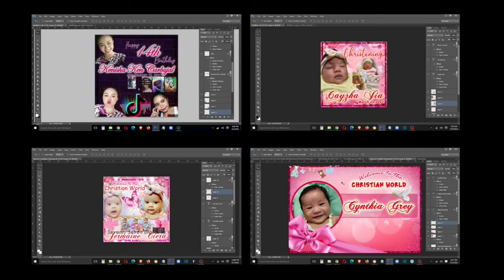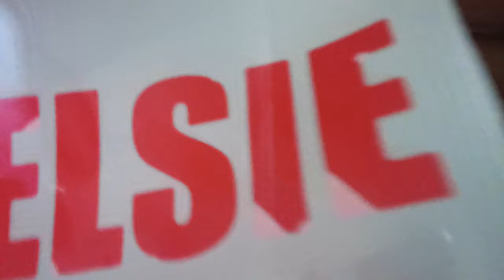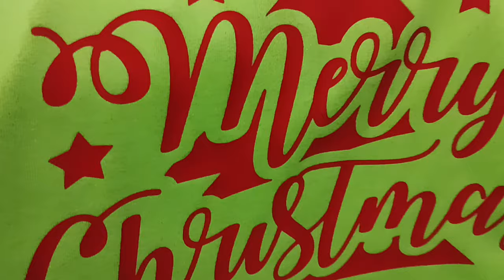T-Shirt Printing 010 | @SeventySevenDigitalArts | Christmas Design [4K VIDEO UHD]